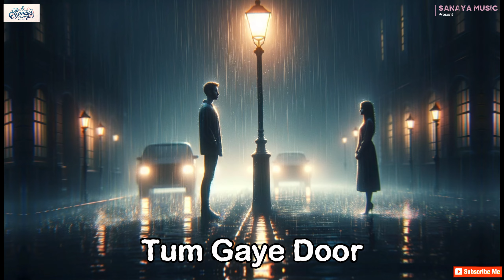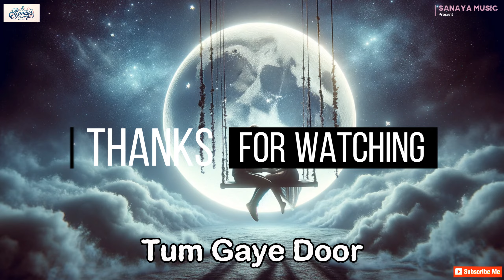Tum Gaye Door (Song) Hemant | Prince | Nikhil | Indira | Handcel | Gourav | Darshil | Tanish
Tum Gaye Door" is a sad and romantic song that tells a story about missing someone you love. The music video shows the feelings of sadness and longing that come with being apart from the person you care about.Don't forget to subscribe for more heartfelt music videos like this.

Song: Tum Gaye Door
Singers: Nikhil Gaur
Lyrics: Indira Banerjee Mishra
Producer/Director: Hemant Bharti
Mixed by: Musicyrics Studio
Assistant Director: Handcel Jack
Editor: Gourav, Darshil, and Tanish
Music Label: Sanaya Music

Is also available on my OTT music channel, where you can enjoy a collection of soulful tracks.